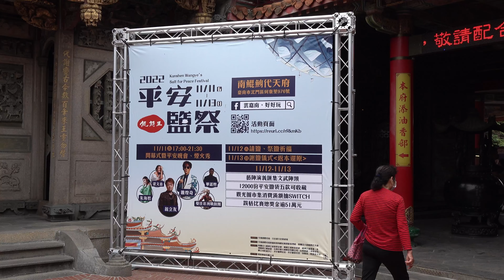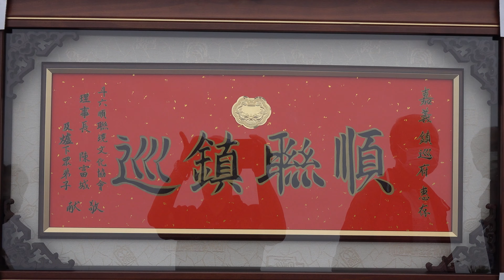2022.10.23南鯤鯓代天府進香期b